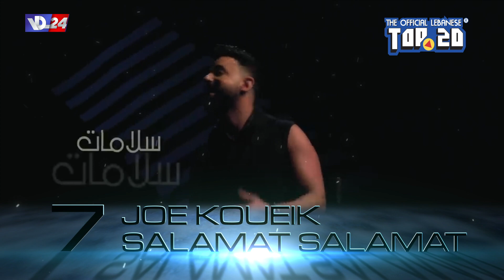The Official Lebanese Top 20 for this week الإحصاءات اللبنانية الرسمية لهذا الأسبوع